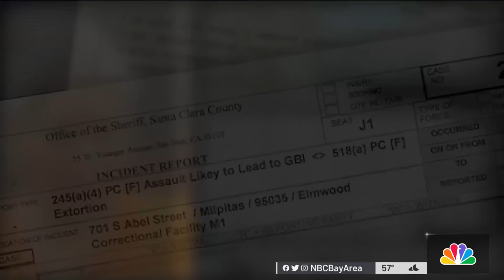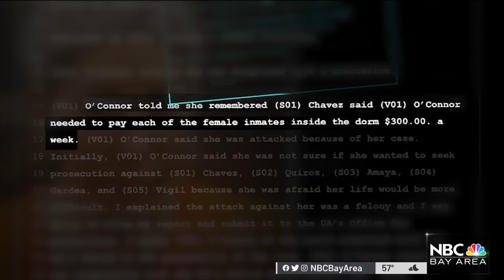Exclusive Motive uncovered in Los Gatos mom jail attack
The Investigative Unit obtained the incident report detailing why five inmates violently assaulted Shannon O’Connor sending her to the hospital last October. Candice Nguyen reports.